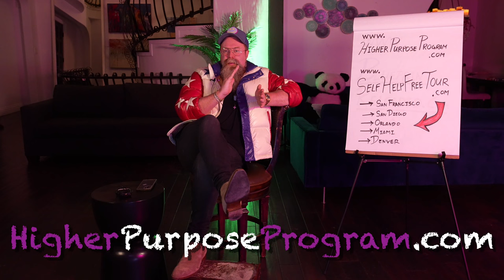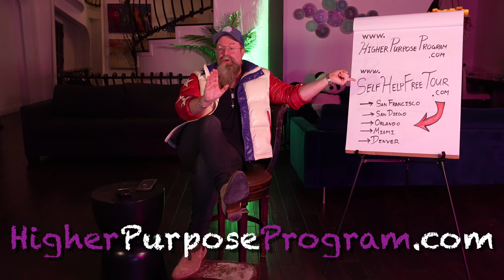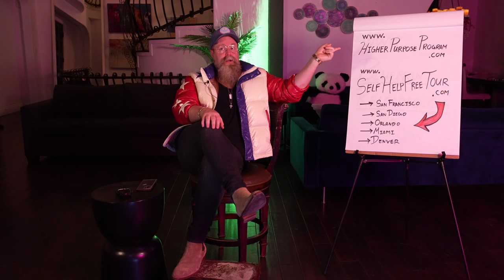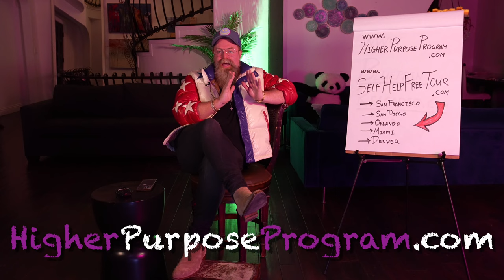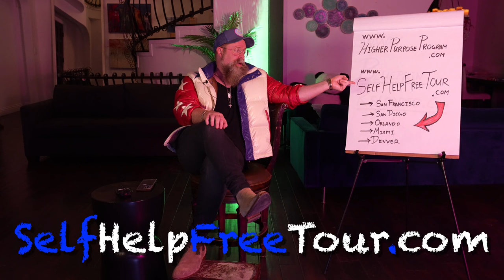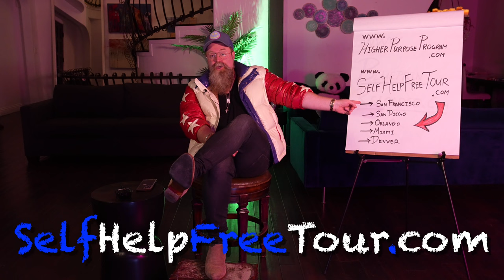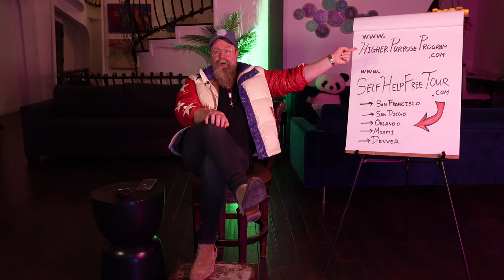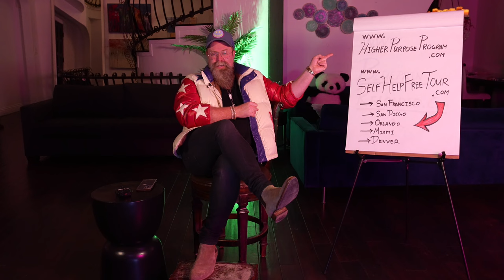Owen's Weirdest Social Secrets That Will Make You MAD